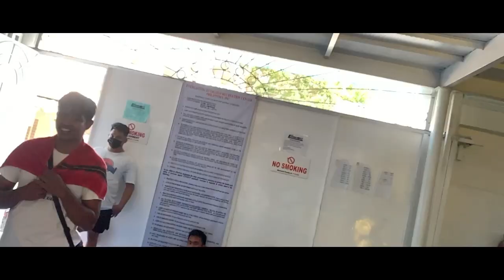ITO NA 🔥HEALTHZONE VS PROCREATIVELAB, BALITA KO 1ST TIME NILA MAGHARAP HARAP SA FINALS PA PANOORIN!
Kung gusto nyo magpa vlog sa mga laro or paliga nyo wag po kayo mahiya mag message sa akin at libre lang to dont worry see you!